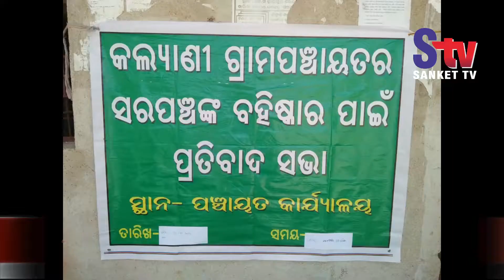BJD hold protest meeting against sarapanch in Bahanaga